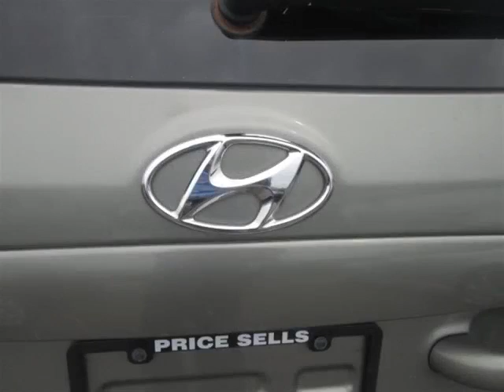Edwards Mazda - 2009 Hyundai Santa Fe GL 2.7L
Edwards Mazda - 2009 Hyundai Santa Fe GL 2.7L 17237